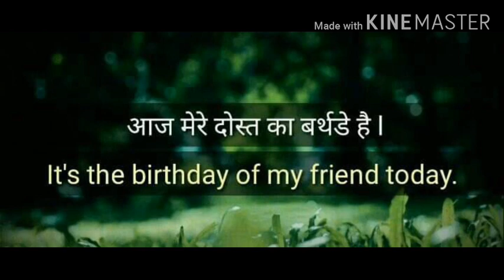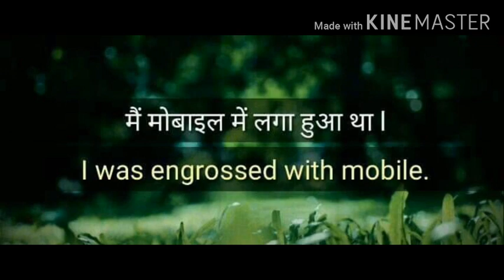Daily use english sentences part -11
Hi friends kaise ho ap log i hope acche honge aaj me apke liye lekar ayi hu daily use english sentences jo hum apni daily life m use karte hai agar apko meri ye video acchi lgi hoto plz channel ko subscrb kro video ko like kro share kro..🙏🙏🙏🙏🙏🙏🙏🙏